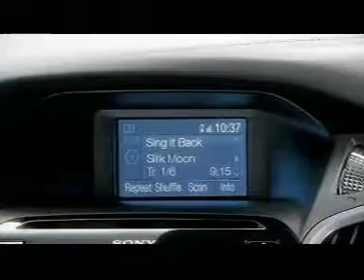The Ford Focus